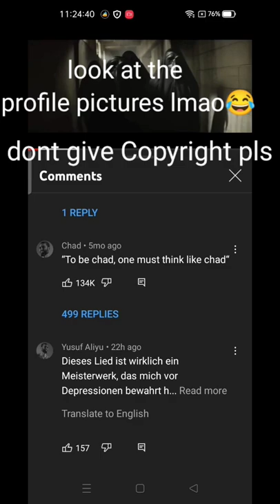litrelly every one of thiers profile pic is chad...oops did i said chad i meant giga chad (tru chads